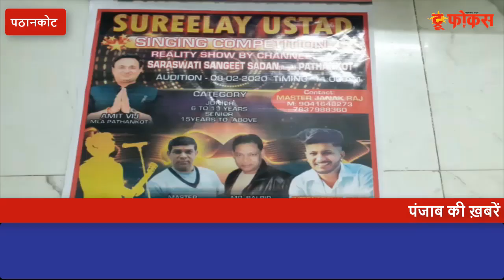8 फरवरी को 'सुरीले उस्ताद' के प्रोग्राम का पोस्टर विधायक अमित विज द्वारा रीलिज किया।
सरस्वती सगींत सगंठन(रजि.) के बैनर तले पठानकोट मे 8 फरवरी को 'सुरीले उस्ताद' नाम से एक कार्यक्रम सुबह 11 बजे ऑडिटोरियम में करवाया जा रहा है। प्रोग्राम दो चरणों मे करवाया जाएगा, पहले चरण में 6 से 15 वर्ष के बच्चे भाग लेंगे और दूसरे चरण में 15 वर्ष से ऊपर के बच्चे भाग लेंगे। इसलिए आज मास्टर जनक राज द्वारा पूरी टीम के साथ विधायक अमित विज के साथ कार्यक्रम की रूपरेखा को लेकर विचार विमर्श किया गया और प्रोग्राम का पोस्टर विधायक अमित विज द्वारा रीलिज किया।